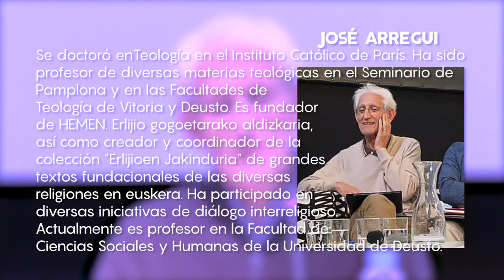"Espiritualidad para vivir: una urgencia cultural" - Biblioteca de Navarra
Charla a cargo de José Arregui, dentro del ciclo "Los colores de la espiritualidad", en colaboración con Ateneo Navarro.